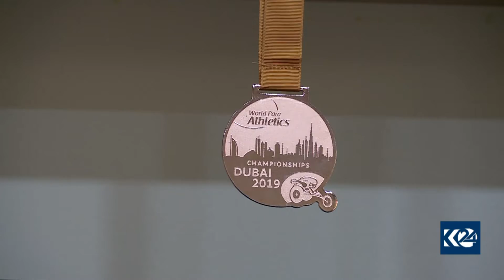کۆڤان حەسەن لە 2019 مێداڵیای بڕۆنزی بەدەستهێنا